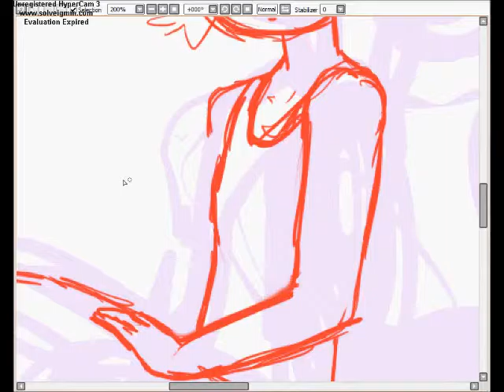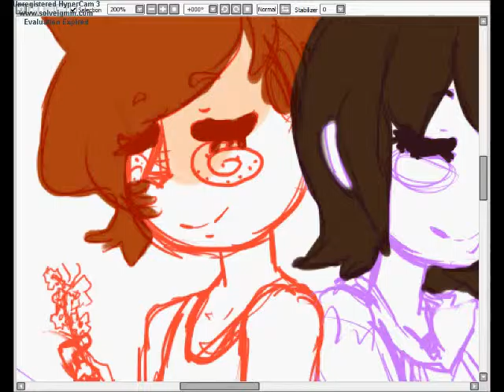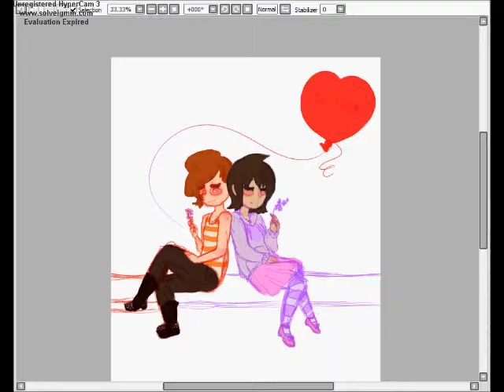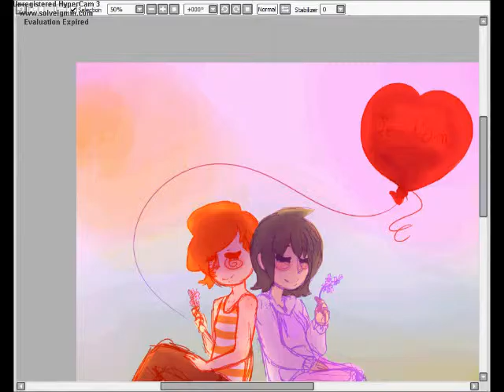Forget Me Not- Speedpaint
Third Valentine's day with my senpai. ♥♥♥